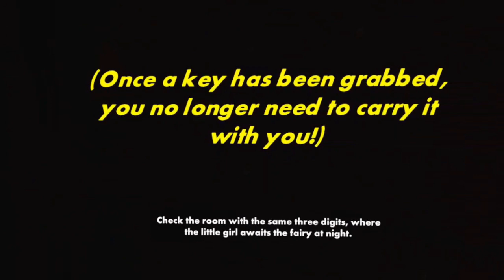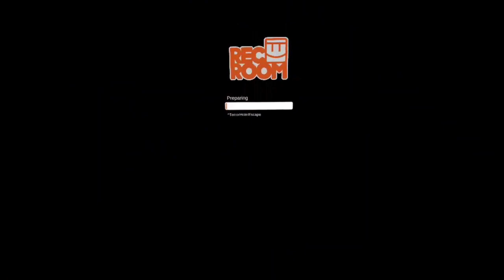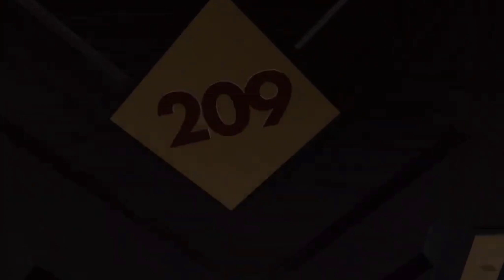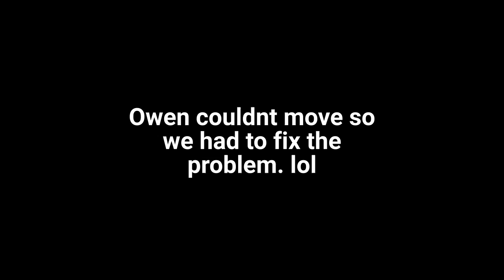this is the scariest hotel in recroom...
play recroom